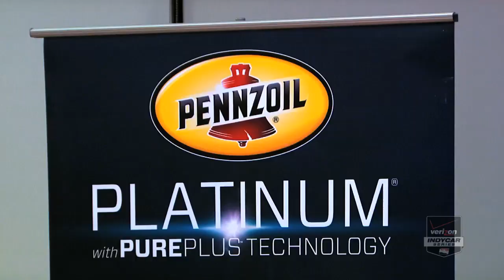2014 Houston STEM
Will Power, Richard Dixon, and Tony Sime talk to STEM students about how important math and science are in motorsports.